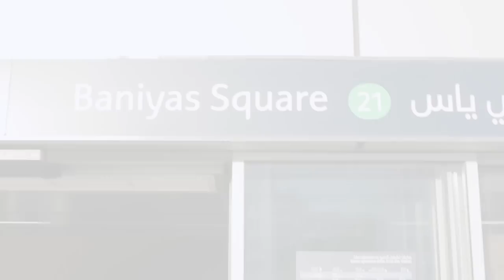Покупка iPhone и iPAD в Дубае - советы от Шерхана, где купить айфон, айпад в Дубае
Два дня назад мы побывали в гостях у Шерхана на Насер Сквер в Дубае, и он рассказал нам как и где купить айфоны и айпады в Дубае. Посмотрите это видео, и вы узнаете: сколько стоит Iphone 5S и Ipad, какие цены  на айфоны и айпады, и как не нарваться на подделку.

Чтобы купить Айфон или Айпад в Дубае, приезжайте на метро или на такси в район Насер Сквер, далее в Gargash Center, магазин МТС. Ютюб-канал Шерхана

Специальный бонус для зрителей канала ИнДубай: назовите Шерхану пароль "Ютюб ИнДубай" и получите приятный подарок!

Видеосюжет содержит сведения рекламного характера, ответственность за качество товаров и услуг несет компания "MTC HERAT GENERAL TRADING"

- отдых, жизнь и бизнес в Дубае, ОАЭ